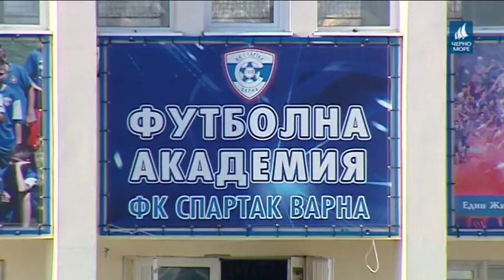ТВ Черно море - Спортна емисия 15.02.2018 г.